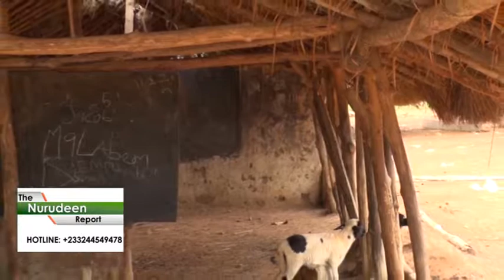Poor education infrastructure at Bunuso M/A Primary school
Poor education infrastructure at Bunuso in the Asante Mampong Municipality is making acquisition of knowledge hell for children.

Crumbling ceiling, cracked walls and pot-holed floors characterize conditions under which academic work is conducted.

Pupils sit on stones, wooden logs and even on the bare floor.

JoyNews' Mahmud Mohammed-Nurudeen journeyed to predominantly farming community and here is his report.